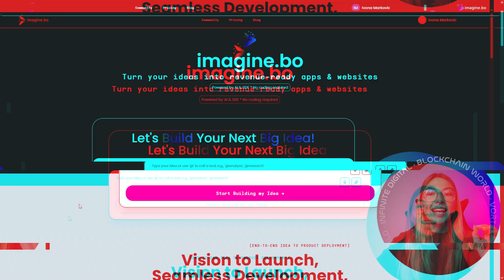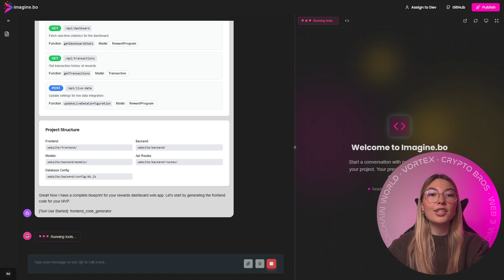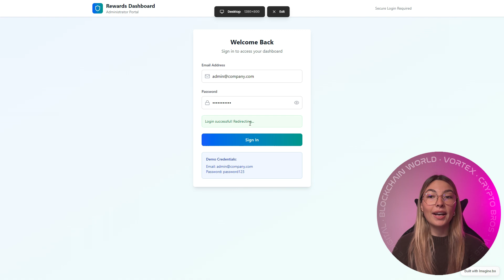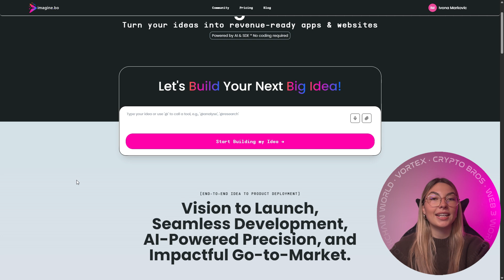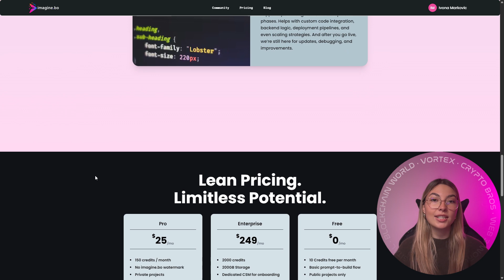Imagine.bo Review: Build Full Apps With One Prompt — The AI Dev Tool Changing Everything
Imagine.bo is one of the most powerful AI app-building platforms released this year — turning plain-English ideas into full, production-ready applications without writing code. You describe what you want, and the AI builds your backend, UI, database logic, and deployment flow in minutes.

🚀 Key Features

• Describe → Build → Launch Workflow – Turn ideas into live apps instantly.
• Full AI App Generation – Dashboards, crypto tools, analytics, login systems, APIs — all created automatically.
• Real-Time Editor – Drag-and-drop UI, visual logic builder, and instant customization.
• Enterprise Reliability – Deploy to AWS, Google Cloud, or Vercel with SOC2 + GDPR compliance.
• API + Database Integrations – Real-time data, wallets, token prices, transactions, gamified logic & more.

Imagine.bo replaces weeks of backend work, frontend design, hosting setup, and debugging — giving creators and startups a “full AI dev team” on demand. Faster builds, lower costs, and production-ready scalability.

If you want to build MVPs, crypto dashboards, databases, or full products without hiring a team, Imagine.bo might be the most important tool you try this year.